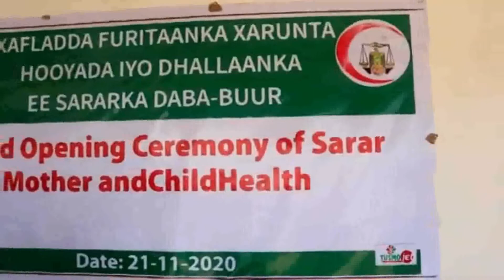Wasiirka Caafimaadka Somaliland Oo Xadhiga Ka Jaray MCH Cusub Oo Laga Hirgaliyay Deegaanka Dababuur